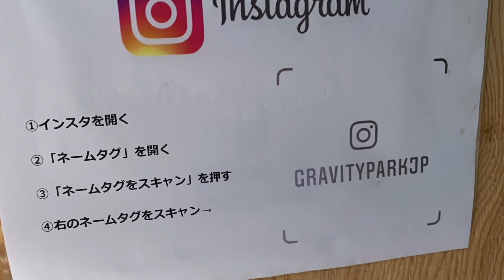キャニオンスウィング完全版/秩父グラビティに行って来た！【Activity #3】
秩父グラビディでキャニオンスイング・キャニオンウォーク・キャニオンフライを行なった際の完全版です！
※ちなみにオリジナル映像にノイズが入っています。